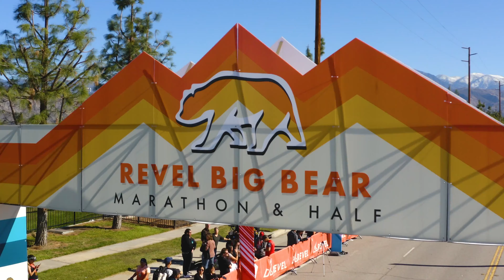2022 REVEL Big Bear Half Marathon: Mike Morales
Mike Morales in the 2022 REVEL Big Bear Half Marathon.